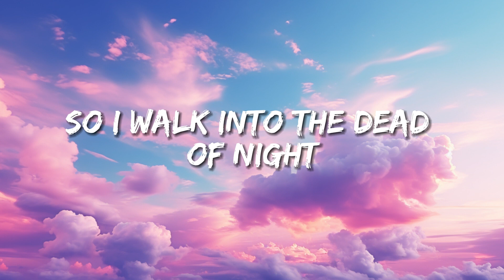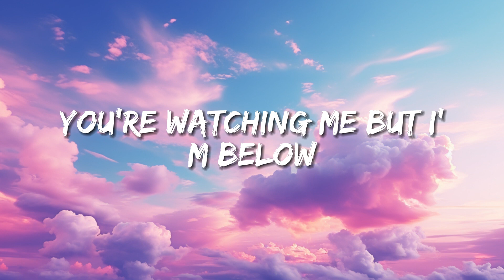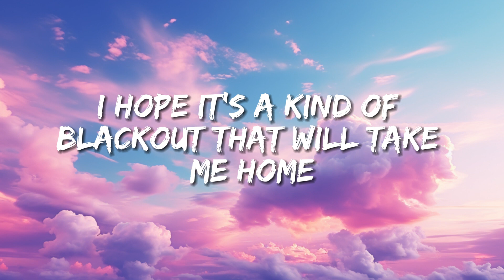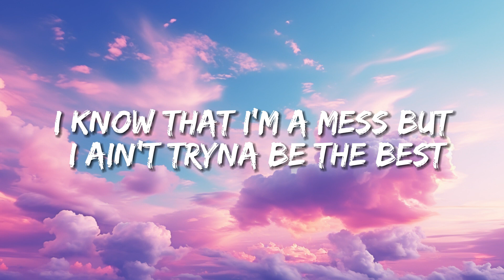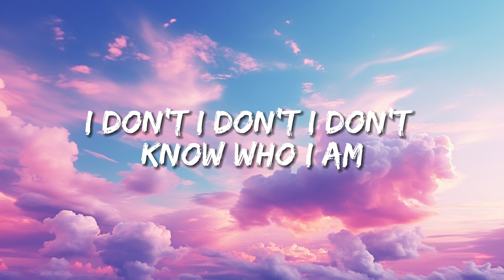Alan Walker ‒ Lost Control (Lyrics) ft. Sorana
🎤 Lyrics:
[Verse 1: Sorana]
Ummm, yea
Mirrors they never lie

[Pre-Chorus: Sorana]
Chaos feels so good inside

[Chorus: Sorana]
I've lost, I've lost
I've lost control again
Always do the same and not to blame I've lost control again
Ooh

[Verse 2: Sorana]
Tired of being afraid
But lately, I've lost my faith
What is love without pain, it ain't home
You're watching me but I'm below
When I get caught I hope
This is kinda like how they will

[Bridge: Sorana]
I know that I'm a mess
But I ain't trying to be the best
Oh, whatever's coming next